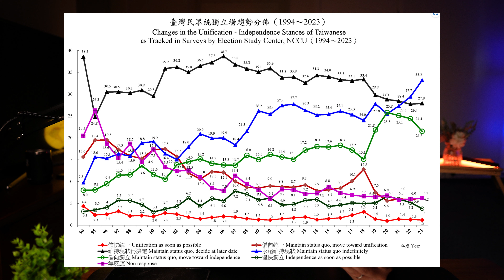(Ep.12) A Taiwan Professor has a grim prediction of the island's future.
How will the US Taiwan China mess playout? Listen to two Taiwanese speak their mind.

00:00 - Introduction
00:52 - Taiwan Survey regarding independence
02:03 - Guest Introduction
04:13 - Lady Fan Opinion
09:49 - Professor Opinion - Very Important👍
14:00 - Professor Most important Statement 👍
16:55 - Special Ending